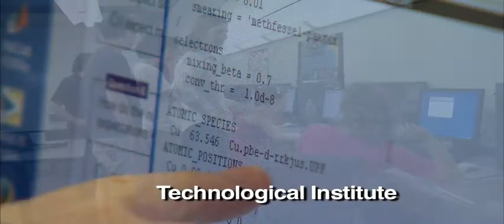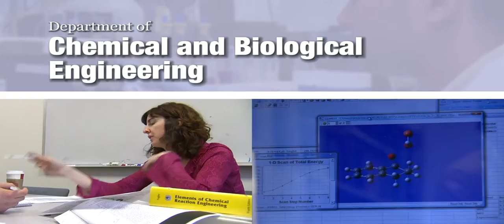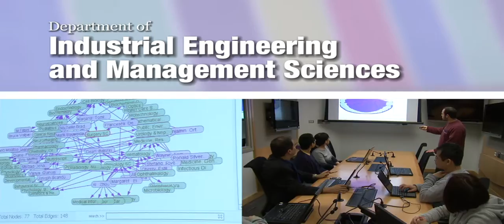Take a Tour of the McCormick School of Engineering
Take a virtual of the Technological Institute, Ford Motor Company Engineering Design Center, and Cook Hall at Northwestern University's McCormick School of Engineering and Applied Science. ____